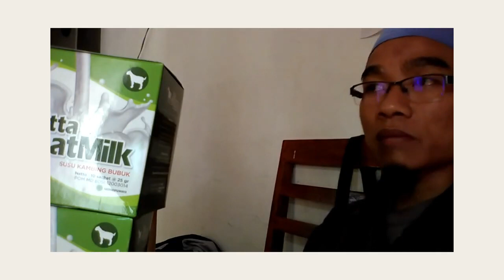Jual susu kambing bubuk di Bengkulu WA 081282707458